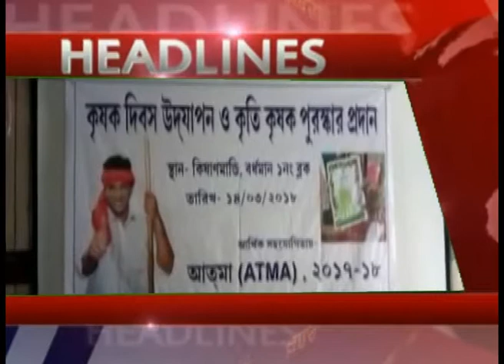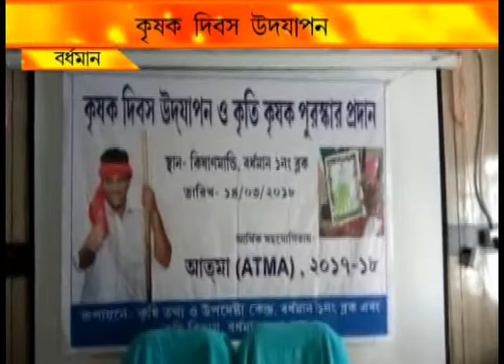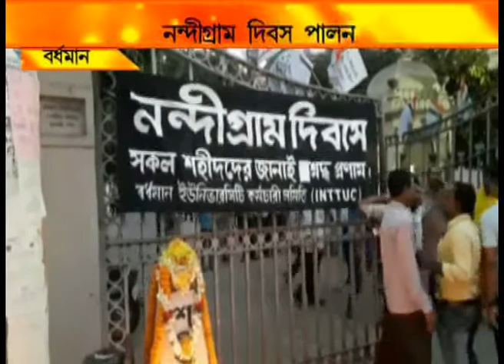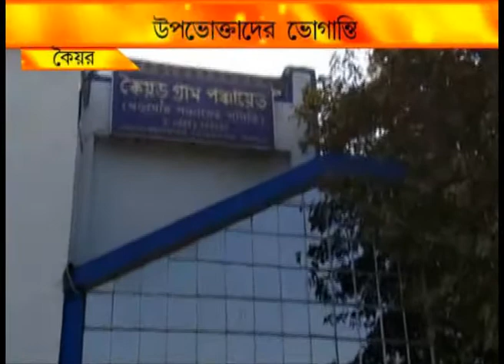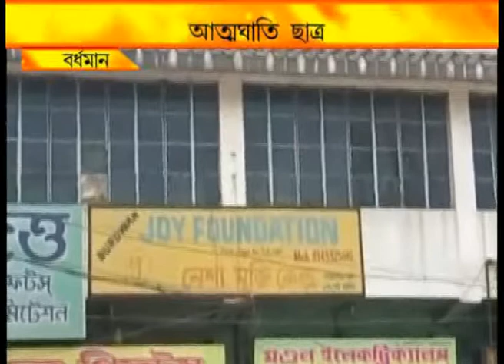NEWS 14 3 18 2ND